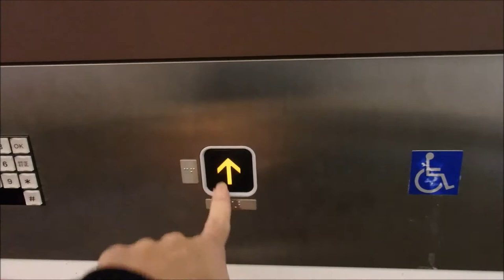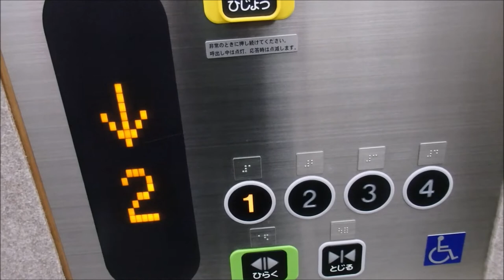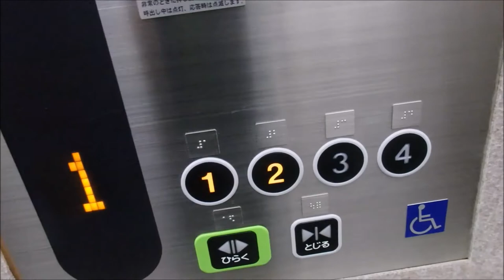【乗り場にテンキースイッチあり】西宮敬愛会病院のエレベーター（東芝製）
西宮敬愛会病院のエレベーターです。今回は右側を撮影しました。珍しく呼び出しボタンが車椅子用しかありません。乗り場になぜかテンキースイッチがあります。最初テンキースイッチがあったので関係者以外は乗ることができないエレベーターかと思いましたが呼び出しボタンを押すとエレベーターが動いたのでよかったです。また1階にはありませんでしたが4階には関係者専用エレベーターがありました。関係者専用エレベーターもテンキースイッチがありました。関係者専用エレベーターは1階には行けないようです。カゴ内の床は廊下と同じ床になっていて豪華になっています。液晶画面ではなかったので残念でした。是非ご覧ください。